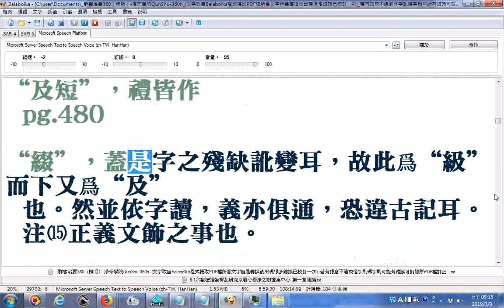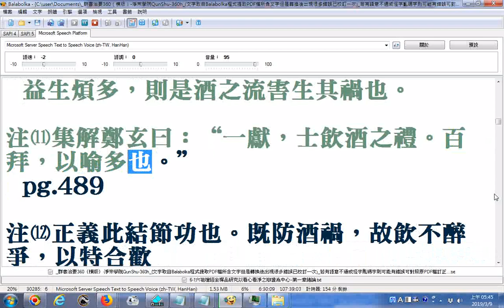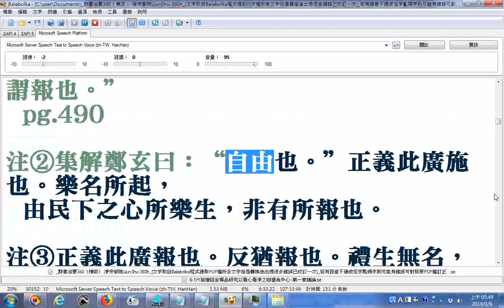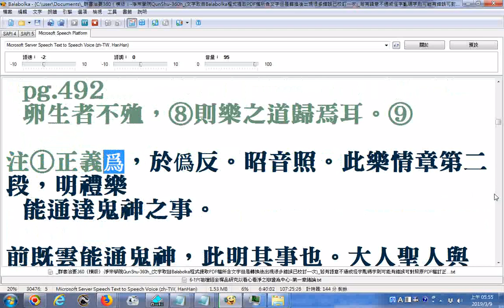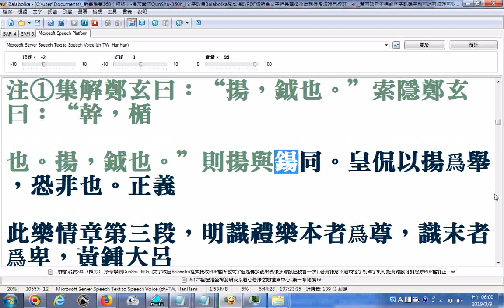史記130卷全文_從26史資料庫匯出者_使用電腦程式Balabolka逐字唸04最後談音樂與五臟之關係 部份漏讀或是破音字讀音錯誤請見諒 原稿文字部分有誤請自行搜尋網路資源對照補救例如雲是云誤，裏是里